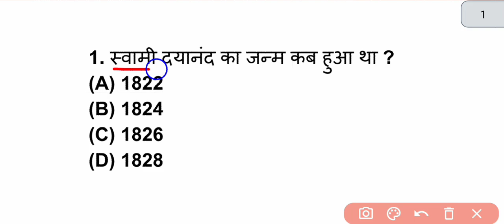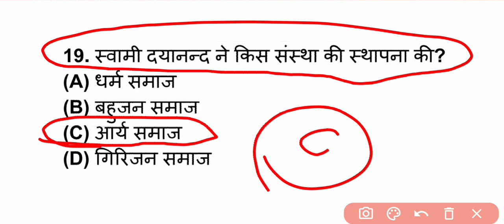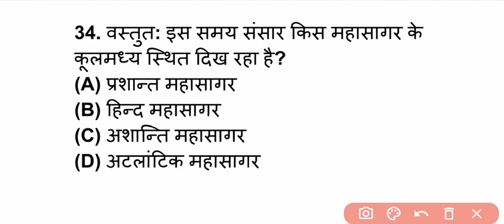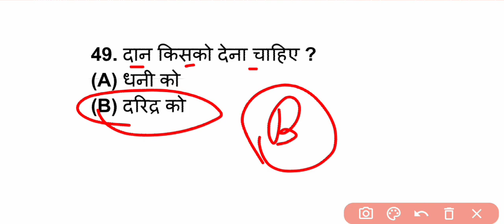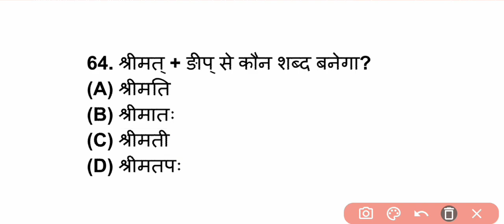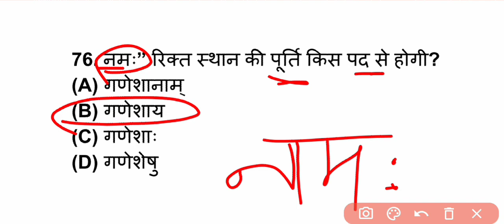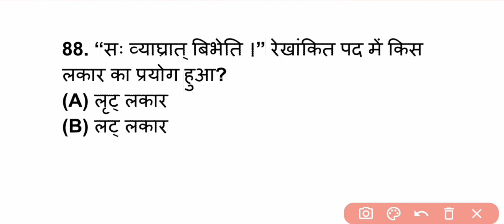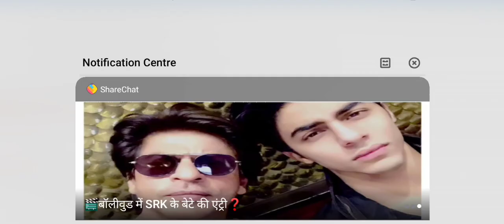Sankrit Top question 2022 ।। Sanskrit Objective Question 2022 10th ।। Sankrit viral question paper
स्वागत है आप लोगों का हमारे चैनल में।
यहीं bihar board class 10th की पूरी
तैयारी कराई जाती है।

फ्री PDF लेने के हमारे Telegram Group को ज़रूर ज्वाइन कीजिए

class 10 sanskrit subjective question 2022
sanskrit objective question 2022 10th bihar board
sanskrit objective 10th class bihar board
vvi subjective question class 10th 2022
bihar board 10th vvi question 2022
class 10th sanskrit vvi subjective question 2022
10th vvi question 2022 bihar board
Bihar Board Sanskrit ka vvi Subjective Question 2022
sanskrit vvi objective question 2022
hindi vvi objective question 2022
sst vvi objective question 2022
math vvi objective question 2022
dls education
10th vvi question 2022 bihar board
10 class Sanskrit vvi objective question paper 2022
संस्कृत का ऑब्जेक्टिव क्वेश्चन क्लास 10th
bihar board sanskrit objective 2022
bihar board class 10 sanskrit model paper 2022
Sanskrit Objective Question PDF
Sanskrit Objective Question answer
संस्कृत कक्षा 10
Sanskrit ka objective Question
संस्कृत साहित्य लेखिका ऑब्जेक्टिव क्वेश्चन
10th class objective questions in hindi pdf
यह संपूर्ण संसार किसके द्वारा अनुशासित है
पाटलिपुत्र वैभव का ऑब्जेक्टिव
जैव प्रक्रम MCQ questions PDF
संस्कृत ऑब्जेक्टिव क्वेश्चन
Class 10 Question Bank 2022

dls education
sanskrit ka subjective question